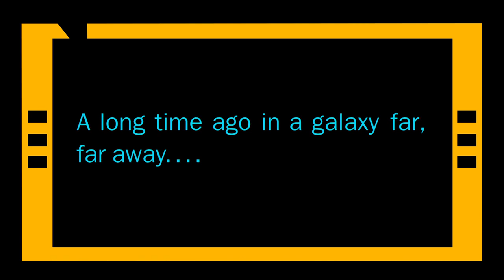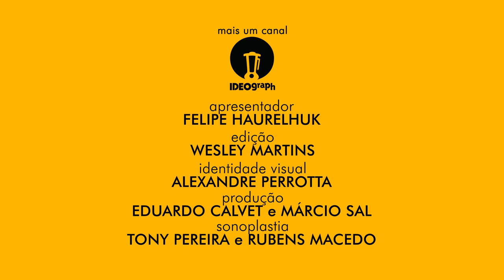GUERRA NAS ESTRELAS (1977) - ANÁLISE MEU TIO CINÉFILO #053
Um dos maiores filmes da história do cinema, "Guerra Nas Estrelas" tornou-se também a marca mais valiosa de toda a Sétima Arte, avaliada em cerca de 10 bilhões de dólares segundo estimativas. Criada pelo cineasta George Lucas, a saga continua a aficcionar uma legião de fãs a partir da história espetacular e fantástica de Luke Skywalker e sua luta contra as forças do mal, lideradas por Darth Vader. Um fenômeno há 40 anos, quando de seu lançamento, e que continua contaminando milhões de fãs ao redor do mundo. "Guerra Nas Estrelas" é, indiscutivelmente, um dos maiores filmes de todos os tempos.

SESSÃO #053 - GUERRA NAS ESTRELAS.

Título Original: Star Wars.

País de origem: Estados Unidos.
Duração: 121 minutos.
Data de estreia (EUA): 25 de Maio de 1977.
Direção: George Lucas.
Roteiro: George Lucas.
Elenco principal: Mark Hamill, Harrison Ford, Carrie Fisher, Alec Guinness.

Total de indicações: 10 (6 Oscars, 1 Prêmio Especial).

Melhor Filme – Gary Kurtz.
Melhor Diretor – George Lucas.
Melhor Ator Coadjuvante – Alec Guinness.
Melhor Roteiro Original – George Lucas.
Melhor Montagem – Paul Hirsch, Marcia Lucas, Richard Chew. VENCEDOR.
Melhor Direção de Arte – John Barry, Norman Reynolds, Leslie Dilley (direção de arte); Roger Christian (cenografia). VENCEDOR.
Melhor Figurino – John Mollo. VENCEDOR.
Melhor Trilha Sonora Original – John Williams. VENCEDOR.
Melhor Som – Don MacDougall, Ray West, Bob Minkler, Derek Ball. VENCEDOR.
Melhores Efeitos Visuais – John Stears, John Dykstra, Richard Edlund, Grant McCune, Robert Blalack. VENCEDOR.

Prêmio Especial – “Para Benjamin Burtt, Jr., pela criação de alienígenas, criaturas e vozes robóticas apresentadas em ‘Guerra Nas Estrelas’”. VENCEDOR.

Trilha sonora: John Williams.
Músicas deste vídeo: trilha sonora instrumental da produção.

"Guerra Nas Estrelas" é uma produção 20th Century Fox, distribuída comercialmente no Brasil pela Fox Home Entertainment.